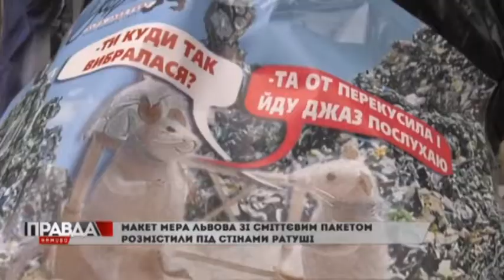Селфі з мером. Щоправда, не зі справжнім, а з картону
Таку інсталяцію сьогодні біля Ратуші влаштували активісти "Економічного бойкоту".